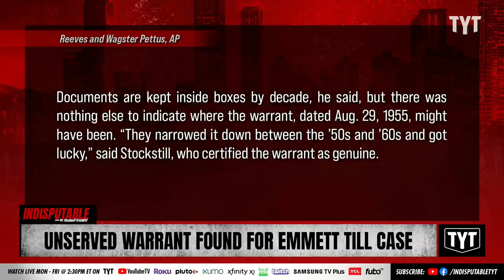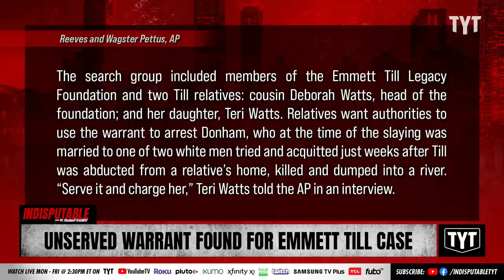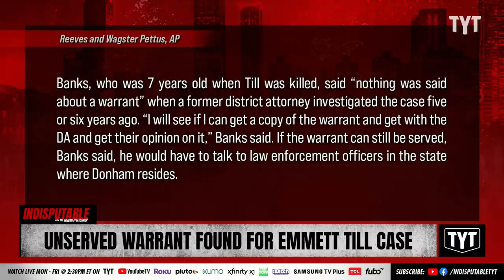Warrant Found For Woman Responsible For Emmett Till's Kidnapping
Emmett Till was a 14-years-old Black teenager in the Jim Crow South when Carolyn Bryant Donham decided to lie about him, which led to his kidnapping and eventual lynching. Nearly 70 years later, an unserved warrant has been found in the basement of a Mississippi courthouse, and the family of Till is calling for her arrest. Dr. Rashad Richey and Jessica Burbank discuss on Indisputable.

"JACKSON, Miss. (AP) — A team searching a Mississippi courthouse basement for evidence about the lynching of Black teenager Emmett Till has found the unserved warrant charging a white woman in his 1955 kidnapping, and relatives of the victim want authorities to finally arrest her nearly 70 years later.

A warrant for the arrest of Carolyn Bryant Donham — identified as “Mrs. Roy Bryant” on the document — was discovered last week by searchers inside a file folder that had been placed in a box, Leflore County Circuit Clerk Elmus Stockstill told The Associated Press on Wednesday.

Documents are kept inside boxes by decade, he said, but there was nothing else to indicate where the warrant, dated Aug. 29, 1955, might have been."

220630__ID01UnservedWarrent